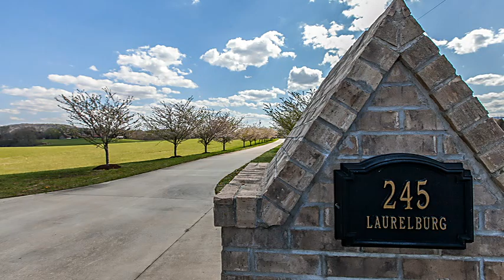Home For Sale @ 245 Laurelburg Rd Rock Island, TN 38581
3173 South Church St.
Murfreesboro
TN, 37127
IRES01 - jh1304101